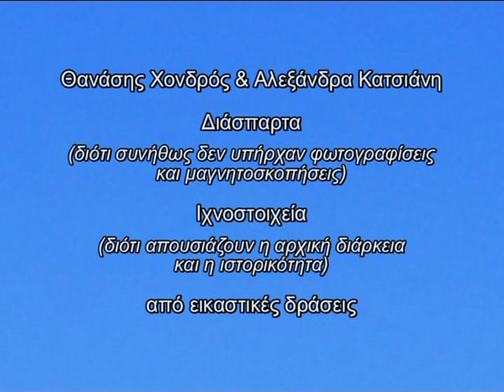Thanasis Chondros & Alexandra Katsiani 7